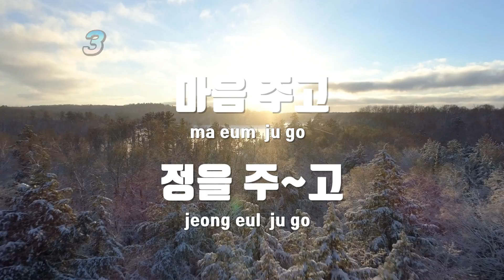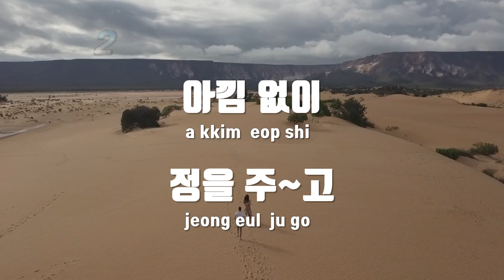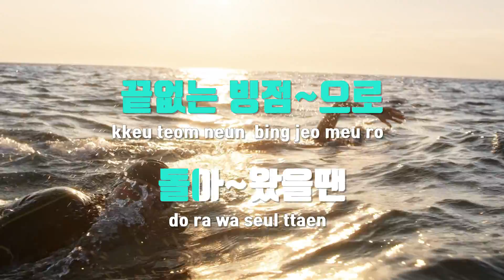[TJ노래방] 미운정고운정 - 이미자 / TJ Karaoke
미운정고운정  --  이미자